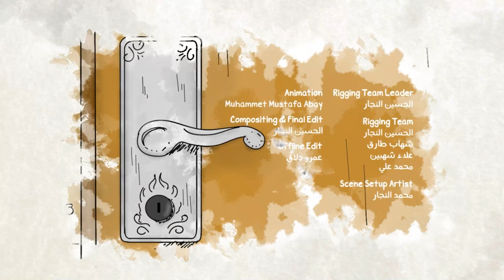Ya Salem Cartoon E04 | مسلسل ياسالم الحلقة 4